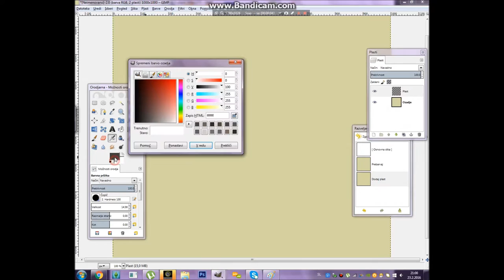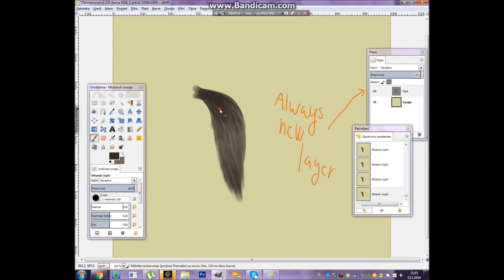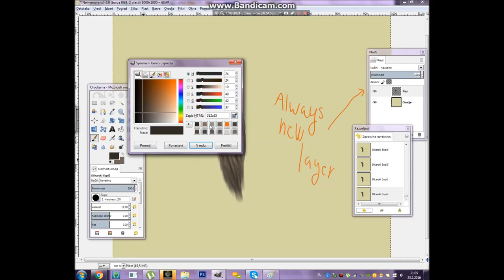tutorial: Tail / Mane digital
Hello :) some of my howrse friends asked me for mane / tail tutorial :) so here it is